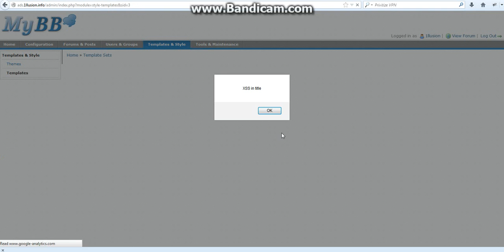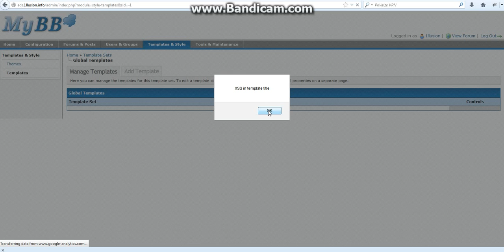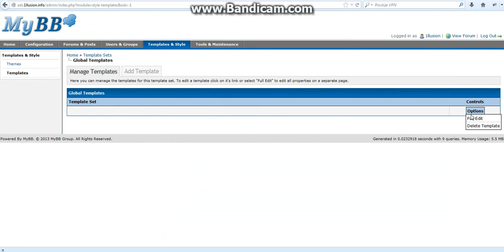Persistent XSS in MyBB 1.6.10